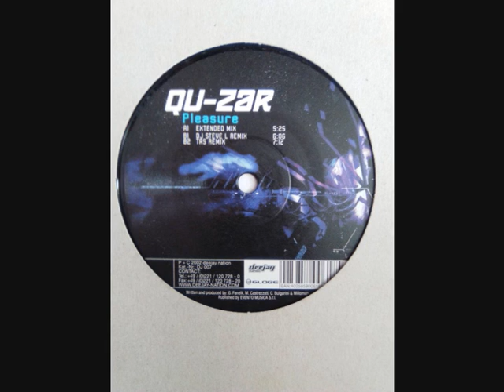Qu-Zar - Pleasure (Extended Mix)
Deejay Nation
Germany
Released 2002